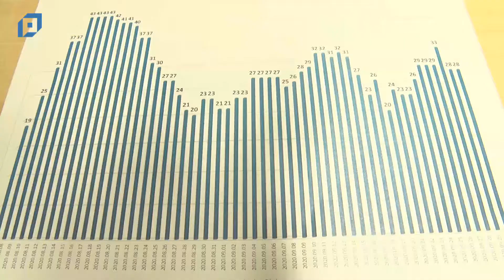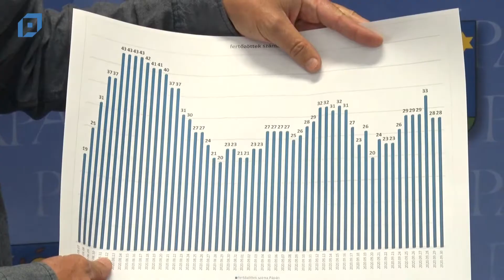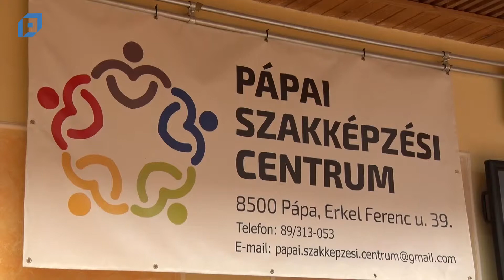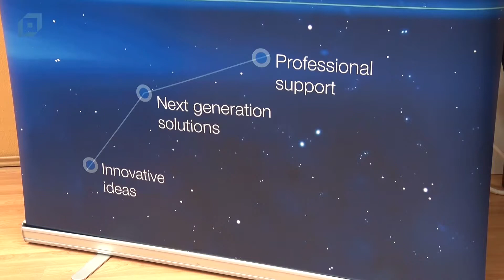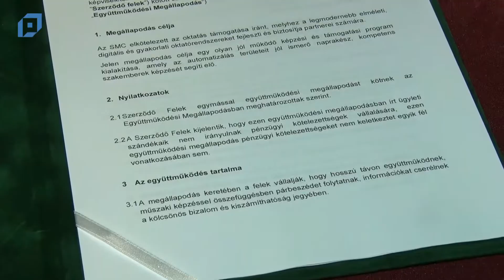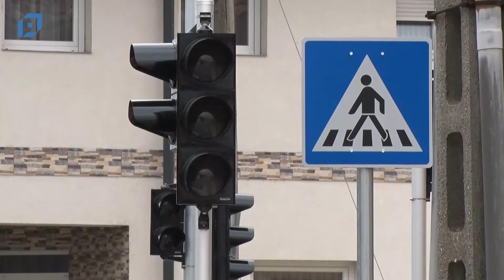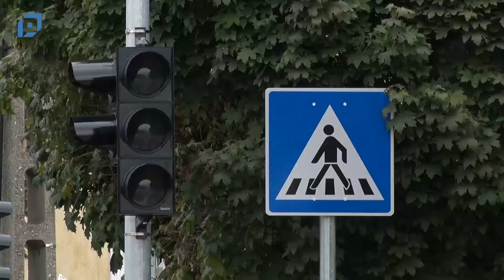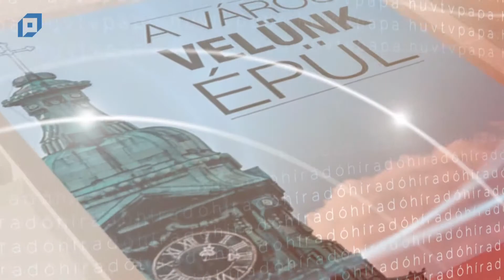VTV Pápa Híradó, 2020.09.30. Szerda